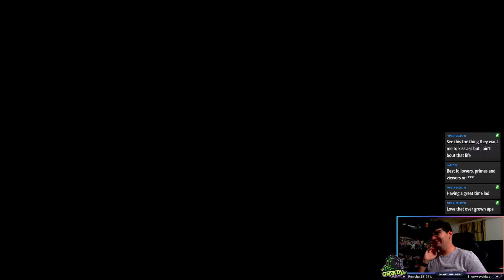Captain Cadaver! Give Me Your Pirate Booty! | Maximo: Ghost And Glory Part 6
If you wanna see these Let's Plays live! Please go to my team's twitch channel. I stream Monday's, Wednesday's at 5:30 PM Central, And Saturday's at 6PM Central.

Also, please support us to improve and give you constant quality content!